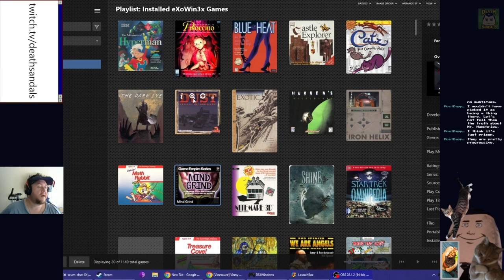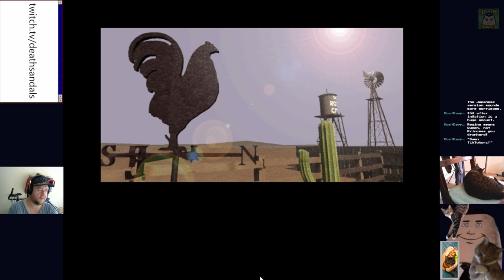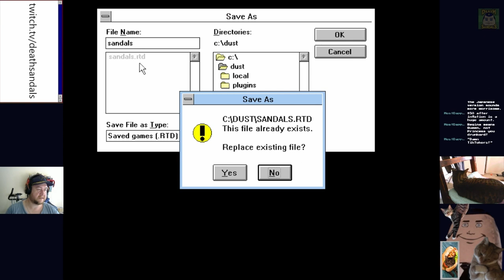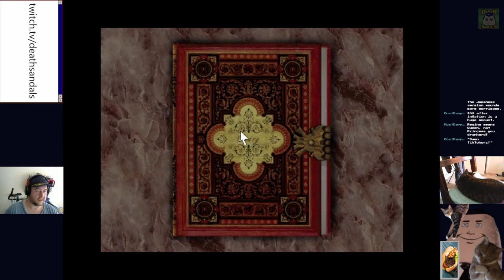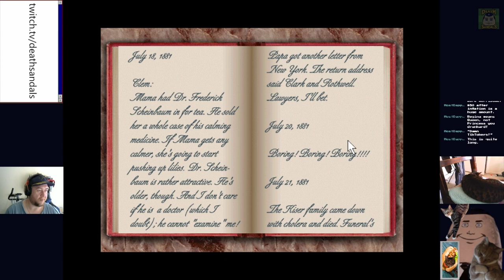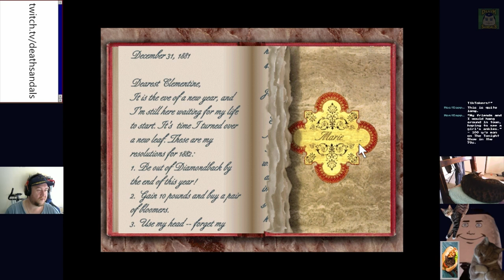Dust: A Tale of the Wired West Part 3 - The Way of the Gun (and Boots)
I'm caught up on Yellowstone and I need more cowboy shows to watch.